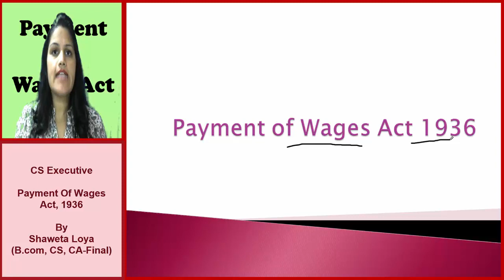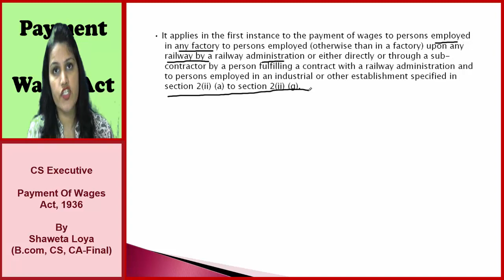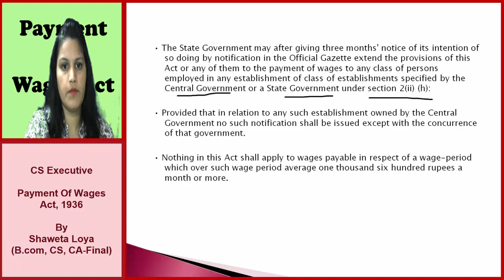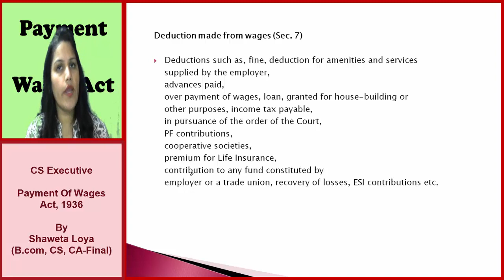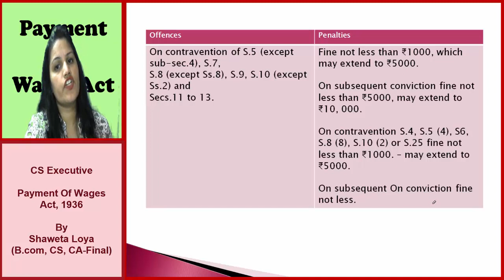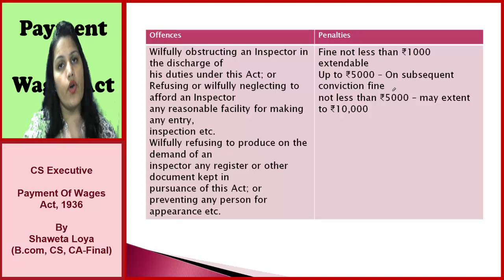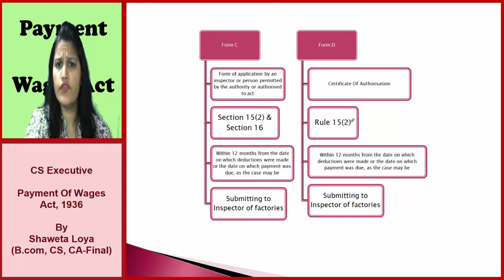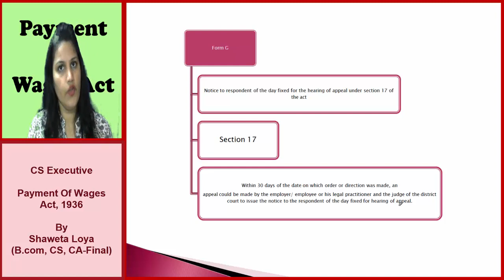CS_Executive_New Syllabus_Setting up of Business Entities and Closure_ Payment of wages Act,1936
CS_Executive_Setting up of Business Entities and Closure

Watch the video on Payment of Wages Act,1936.

Time of payment of wages (Section 5)

• The wages of every person employed is paid.

• When less than 1000 persons are employed shall be paid before the expiry of the 7th day of the following month.

• When more than 1000 workers, before the expiry of the 10th day of the following month.

• Equal Remuneration Act; 1976

All the lectures are available on the pen drive/google drive mode

For details about course you can contact / whatsapp @ 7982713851